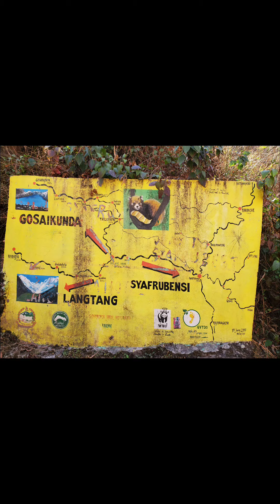Life in the village in the nepali mountains - Kyanjin Gumpa - Lantang Lirung trekking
Visiting Kyanjin Gumpa Village , see the yaks, the beautiful horses and other wildlife we find on the way. We trekked from Syarubensi to Kyanjin Gumpa to Lantang Lirung and back. Angami/Foreigner couple traveling together.